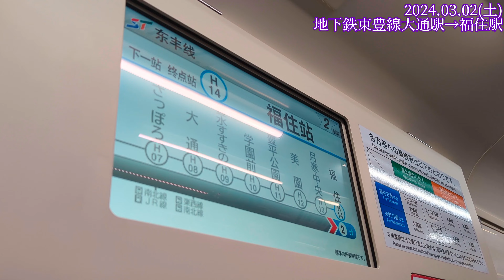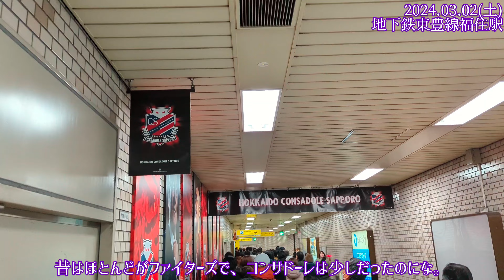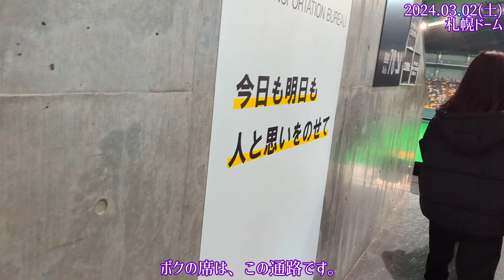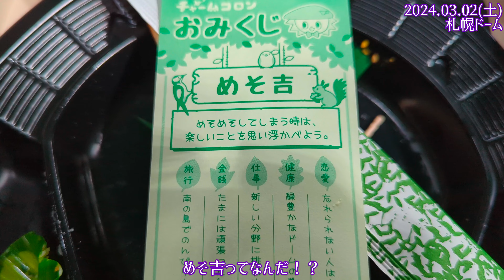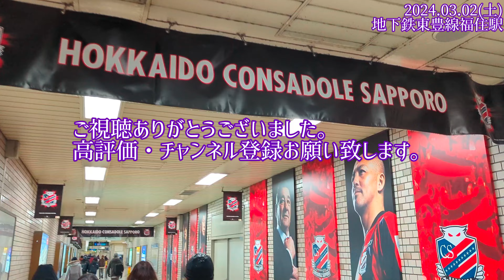【札幌ドーム観戦記】ドームから広告が消えた！？1年ぶりに日ハムオープン戦開催(2024.03.02)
札幌ドームで約１年ぶりに北海道日本ハムファイターズのオープン戦が開催されるとのことで、観戦してきました。最寄りの駅の地下鉄東豊線の福住駅もそうでしたが、日本ハムの広告は姿を消し、札幌ドームの広告も寂しいものでした。でも、かなり久しぶりに札幌ドームで野球を見られて、楽しかったです。
お時間のある時にごゆっくりとご覧ください。

●その他楽曲は、YouTubeオーディオライブラリーより

[Sapporo Dome watching report] Advertisements have disappeared from the dome! ? Japan-Ham Open match held for the first time in a year (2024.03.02)

I heard that the Hokkaido Nippon-Ham Fighters' open game was being held at Sapporo Dome for the first time in about a year, so I went to watch it. The same thing happened at Fukuzumi Station on the Toho Subway Line, the nearest station, but the Nippon Ham advertisements disappeared, and the Sapporo Dome advertisements were also lonely. However, I was able to watch baseball at Sapporo Dome for the first time in quite a while, and it was fun.